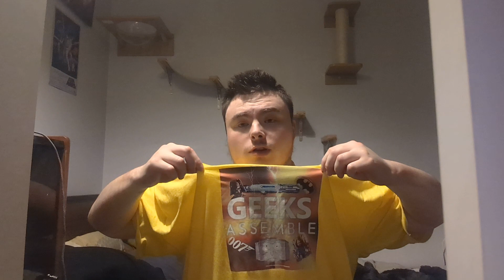The walking dead series 9 episode 1 to 9 review